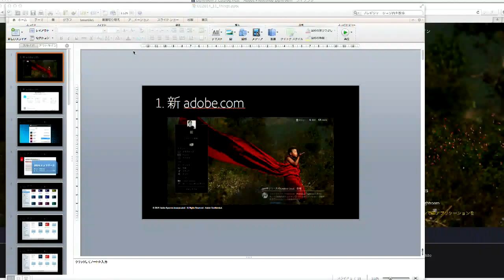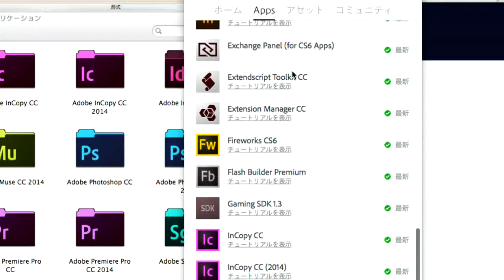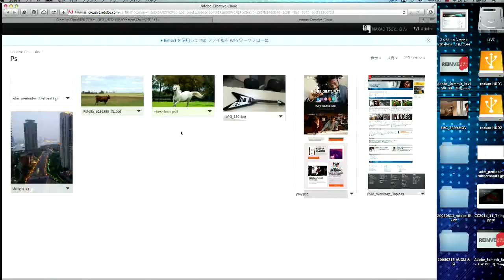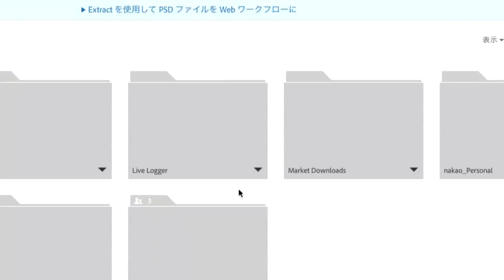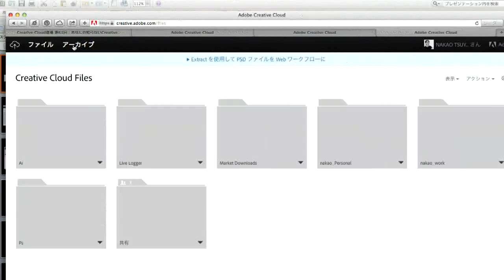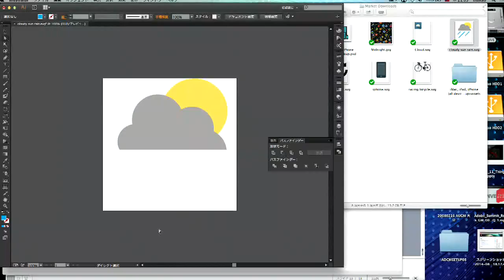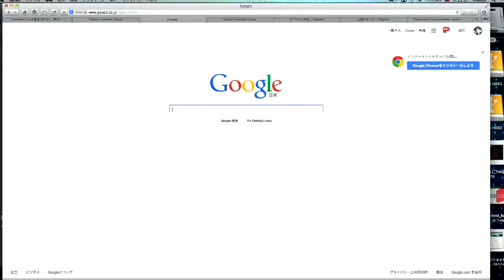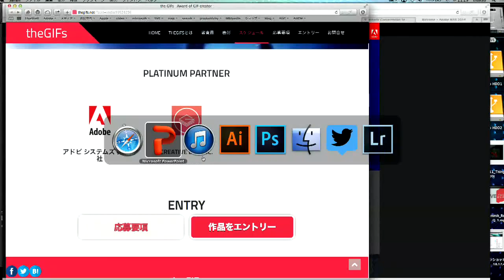#061 あなたの知らないCreative Cloudの技「11」| Creative Cloud 道場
Creative Cloud道場 第61回：あなたの知らないCreative Cloudの技「11」
Creative Cloud が提供するものは、デザインツールだけではありません。様々なクラウドならではのサービスを使って、生産性をあげましょう!